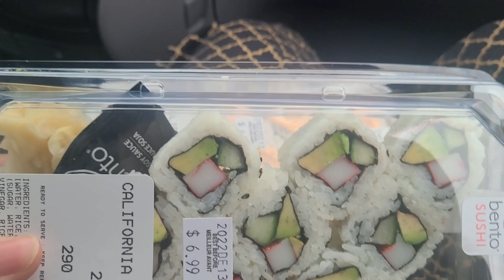winter Snow storm in Toronto Canada 🇨🇦||Canadian winter life The Good, The Bad, And The Cold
Hello Everyone!